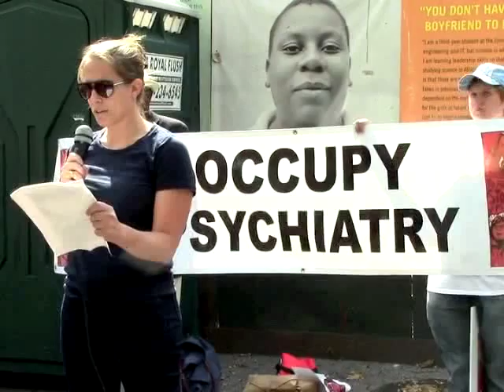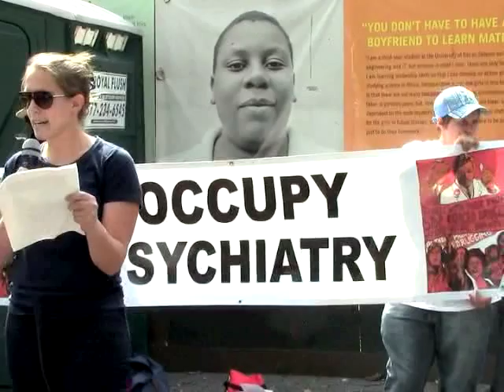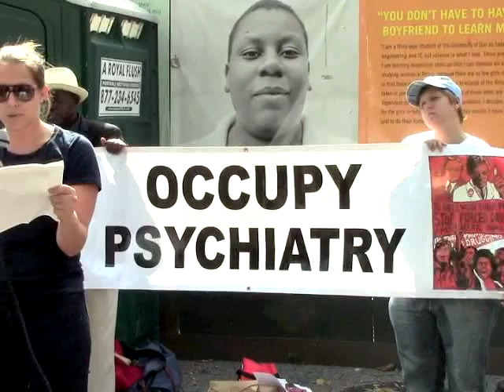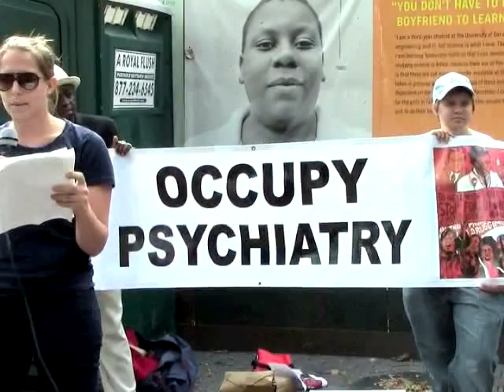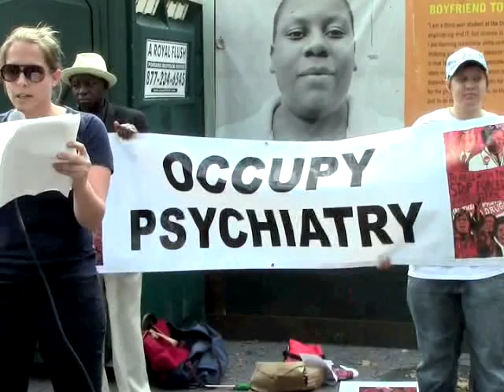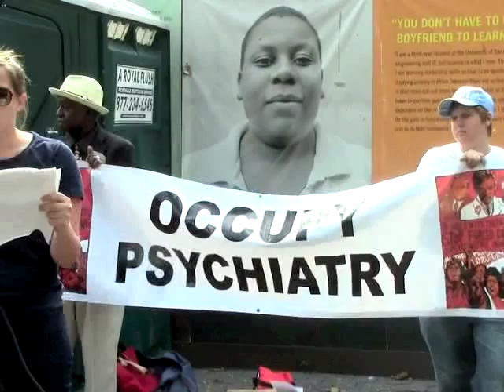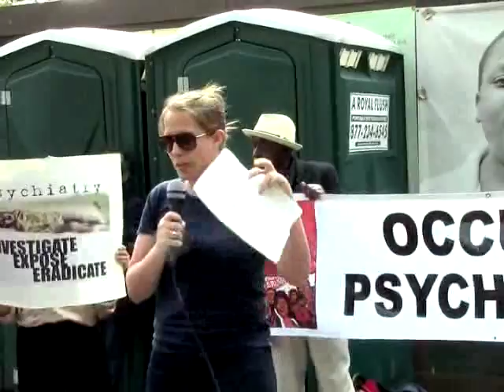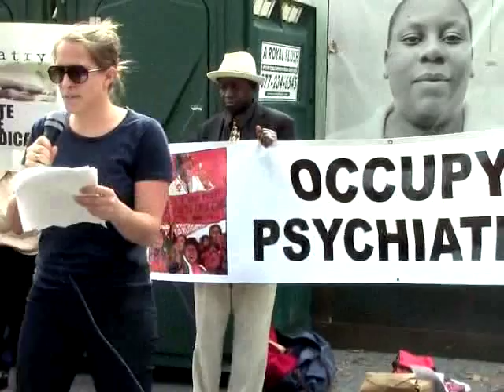Laura Delano - Occupy the APA - Oct 2012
Laura Delano, blogger for MadinAmerica.com, addresses the crowd at the Occupy the APA rally at the UN. The march then went to the American Psychiatric Association Annual Meeting to protest coercive psychiatry and human rights violations